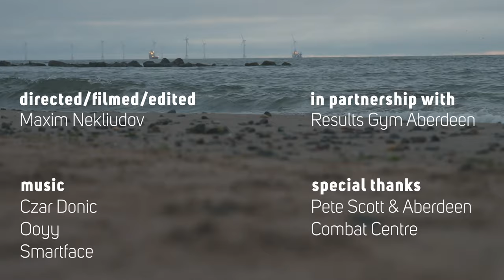LOUISE - a short documentary (2021)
This short documentary focuses on the life of Louise McCullough - Consultant Trauma and Orthopaedic Surgeon, First female to pass selection on Channel 4’s SAS: Who Dares Win, a painter, and a fitness enthusiast.

This is the first short film exploring the fitness personalities of the North East of Scotland.